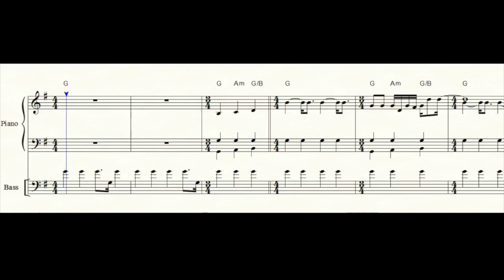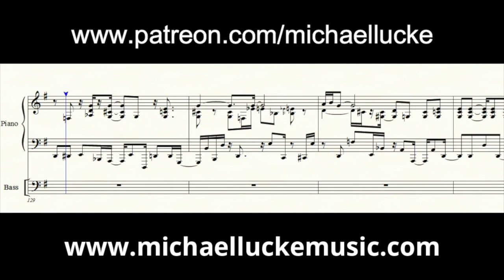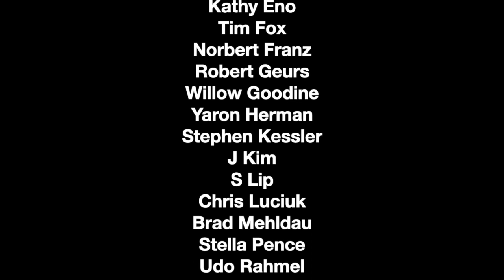Brad Mehldau Trio playing Blackbird by the Beatles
Blackbird from Art of the Trio, Vol. 1
Complete transcription of the piano and bass